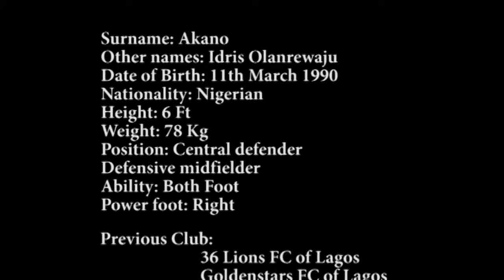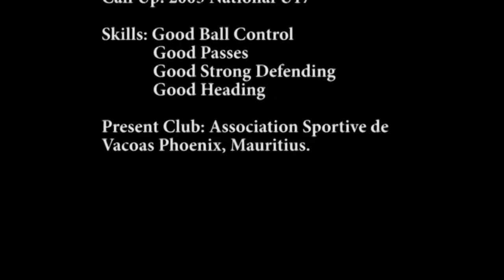Akano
Surname: Akano
Other names: Idris Olanrewaju
Date of Birth: 11th March 1990
Nationality: Nigerian
Height: 6 Ft
Weight: 78 Kg
Position: Central defender/ defensive midfielder
Ability: Both Foot
Power foot: Right
Previous Club: 36 Lions Fc of Lagos
             Goldenstars Fc of Lagos
             Unlag Fc of Lagos
             MFM Fc
All Nigerian Amateur League 1: Eko Utd Fc of Lagos
                MFM Fc of Lagos
All Nigerian Pro Division League 1: MFM Fc
2014: Best defender, Bishop Mike Okonkwo Cup Winner.
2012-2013: FA Cup runners up
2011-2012: Best defender Orange Drugs Cup and runner-up Trophy
2010: Cup winner of Boska. Best defender of Boska
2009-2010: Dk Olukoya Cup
Call Up: 2005 National U17
Skills: Good Ball Control
           Good Passes
           Good Strong Defending
           Good Heading
Present Club: Association Sportive de Vacoas Phoenix, Mauritius.